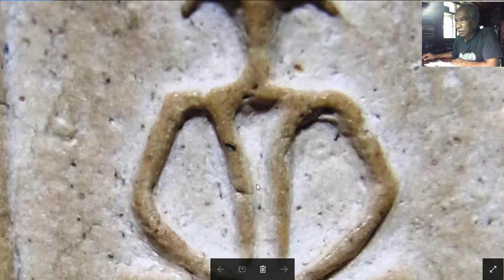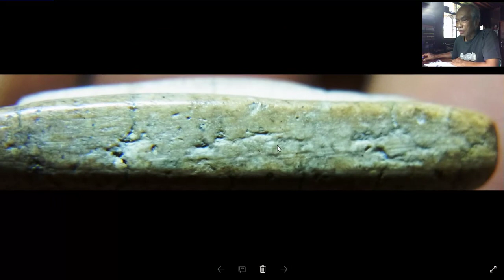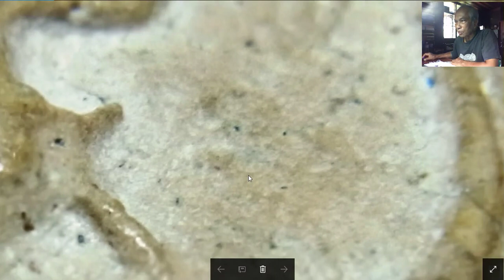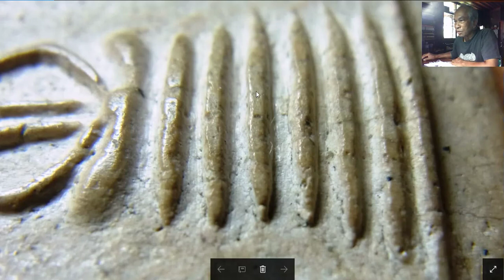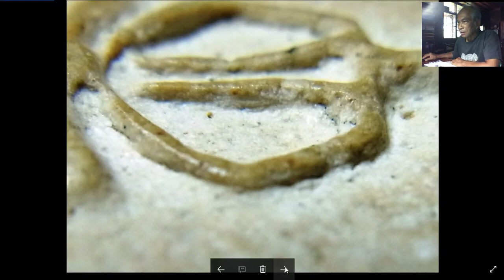พระสมเด็จ วัดเกศไชโย พิมพ์หกชั้น อกตลอด ระดับแท้ดูง่าย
การหัดดูพระเนื้อผงทุกชนิด นั้น ต้องเริ่มที่ การดูปูนเปลือกหอย จากเปลือกหอยจริงๆ ที่สามารถมั่นใจได้ 100% ว่าแท้แน่นอน ไม่มีข้อสงสัย

เมื่อท่านที่ดูการงอกของปูนเปลือกหอยเป็นแล้ว ก็ค่อยหันมาดูพระแท้ดูง่าย

ตัวอย่างเช่น พระวัดเกศ หกชั้นอกตลอด องค์นี้

ที่ง่าย เพราะมีหลักการพื้นฐานให้ดูครบทุกมิติ แต่พระระดับนี้ จะไม่ค่อยมีในตลาดจริงๆ

จึงมีความจำเป็นต้องเรียนต่อไป ในระดับพระแท้ ดูยาก ที่ต้องหาจุดในการดูให้ได้

และความรู้ของเราพอที่จะเปลี่ยน พระแท้ดูยาก ให้เป็นพระแท้ดูง่าย เท่านั้น จึงจะหยิบได้จากตลาดพระจริงๆ

นี่คือบทบาทและความจำเป็น ของ "ครู" ในการสอน คือ

1. ปูพื้นฐาน ให้ก่อน แล้วก็
2.แนะนำให้ผู้เรียนไต่ระดับขึ้นไปสู่โลกแห่งความเป็นจริง  จากพระแท้ดูง่าย
 ขึ้นไปหาพระแท้ดูยาก แล้วก็
3. ปล่อยให้ไปเรียนรู้เอง ในความเป็นจริง ต่อไป

กระบวนการเรียนการสอนในกลุ่ม "การดูพระแท้" เรามีแนวคิดแบบนี้ และ ทำแบบนี้มานานกว่า 5 ปีแล้วครับ

ใครสนใจมาเรียนภายใต้หลักการนี้ มาเลยครับ